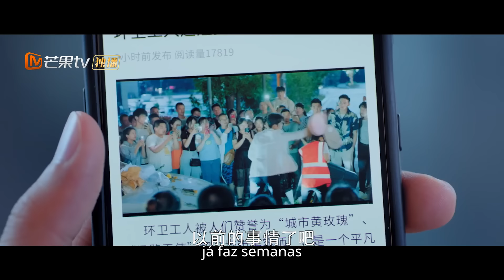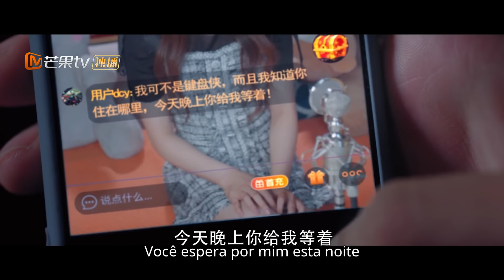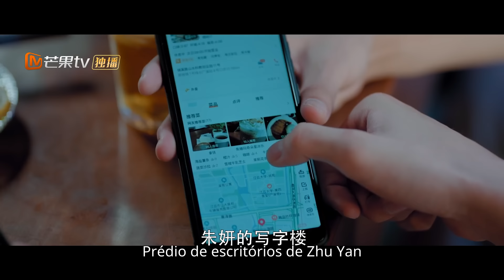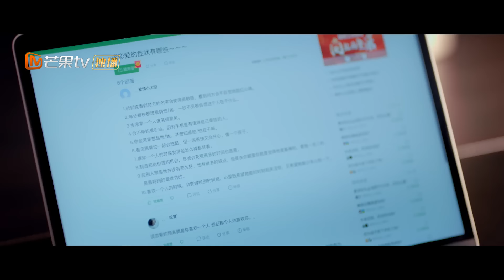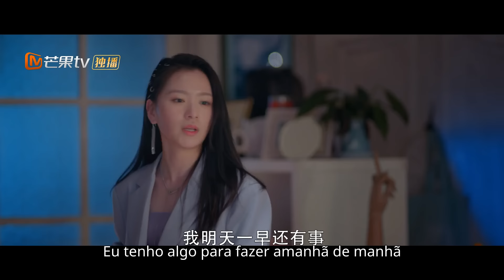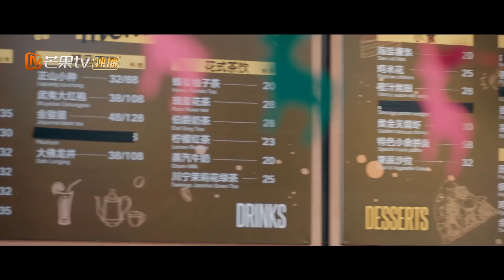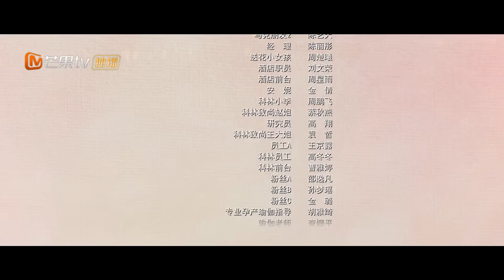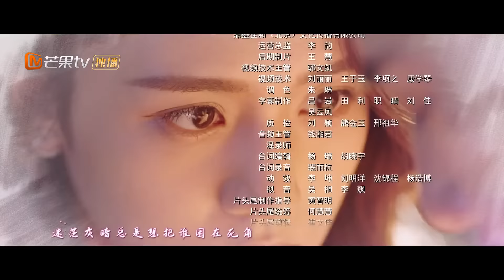[PT-BR] Use para o meu talento | Episódio 08 Completo (Use for My Talent) | MangoTV Portugues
📌Sinopse:Gu Renqi vivia isolado e era gravemente misofóbico por causa de uma família de origem disfuncional. Ela era uma Shuangjiao que tinha uma família linda, mas sofreu um acidente de carro e perdeu a mãe. Ela tem estado desleixada desde então. As duas pessoas incompatíveis tornaram-se superiores e subordinados da mesma empresa de limpeza, como uma dupla de felizes inimigos. Depois de se conhecerem no trabalho, os dois começaram a se valorizar. Sob a influência de Gu Renqi, Shuangjiao gradualmente superou a dor de perder a mãe, enfrentou-se novamente e seu relacionamento gradualmente aqueceu. Um dia, Shuangjiao descobriu que a morte de sua mãe não foi um acidente e que o culpado poderia ter sido o avô de Gu Renqi. Gu Renqi caiu na culpa e os dois se separaram. Depois que Gu Renqi cooperou com a investigação policial, descobriu-se que o motorista do acidente de carro era o motorista da família Gu, e o avô de Gu Renqi foi incriminado pelo motorista. O mal-entendido foi resolvido e Shuangjiao e Gu Renqi voltaram a ficar juntos. Eles percebem que uma mente limpa e positiva é a chave para uma vida melhor. Gu Renqi mudou e se tornou um jovem que poderia abraçar a vida. Os dois cresceram juntos, trouxeram o serviço de limpeza originalmente sofisticado para as casas das pessoas comuns, tornaram-se guardas de saúde de milhares de famílias e recuperaram seus sonhos e valores de vida.
📌 Elenco: Shen Yue Liu Yihao